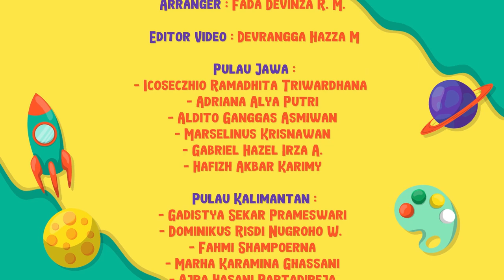Stage of School / XI MIPA 2 - SMA Negeri 6 Yogyakarta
Stage Of School  adalah proyek yang mengusung tema Indonesia bercampur dengan musik barat yang ditampilkan oleh siswa/i XI MIPA 2 SMAN 6 Yogyakarta.
Kelas kami membawakan Mashup lagu yang telah diaransemen oleh Fada Devinza antara lain :
Gundul - Gundul Pacul (cipt.) R.C. Hardjosubroto
Kampuang Nan Jauh Di Mato (cipt.) Oslan Husein
Ampar - Ampar Pisang (cipt.) Hameidan AC
Yamko Rambe Yamko (cipt.) Yusuf Hartono dan di akhiri dengan Jingle SMAN 6 Yogyakarta
Producer : Fada Devinza R.M.
Konseptor :Anindita Nareswari, Arina Mutiara H. , Belva Putri Hapsari, Lusiana Astin O.
Editor Video : Devrangga Hazza Wira
Artistik : XI MIPA 2
Karya Seni Rupa : Fairuz Tsabita
Be unique, be creative, and love your culture!